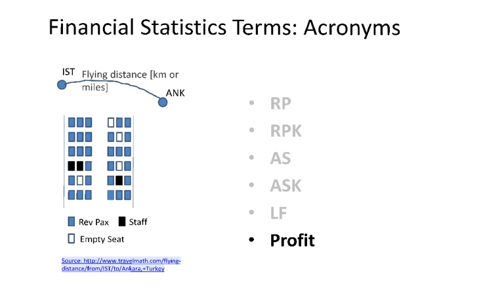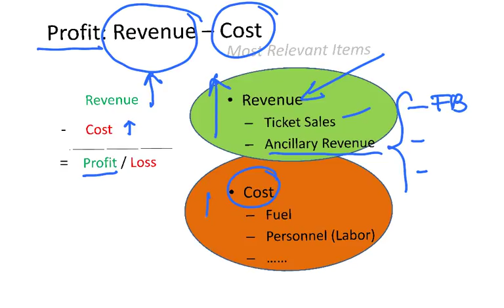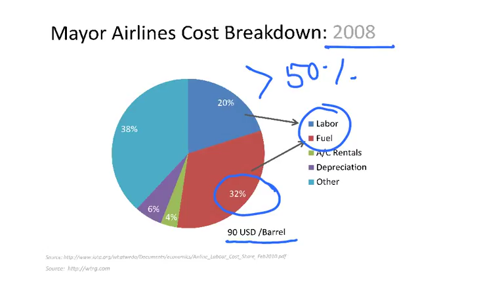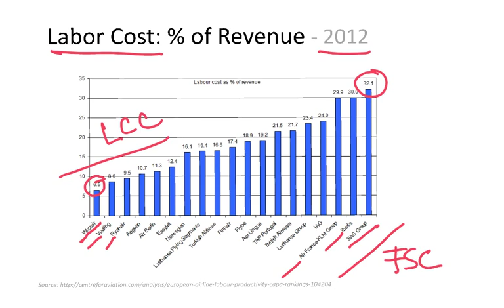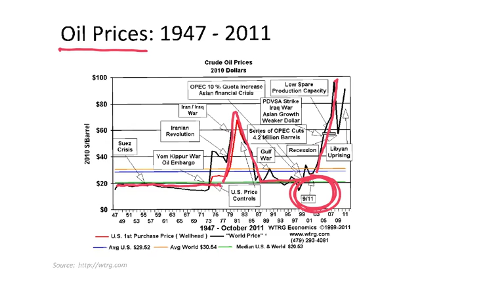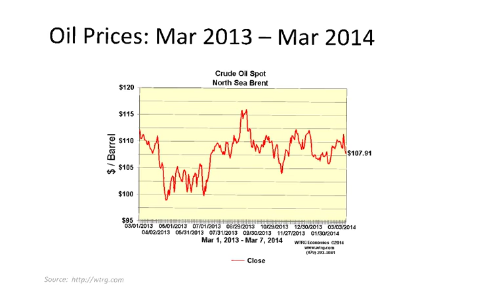Airline Profit and Main Costs